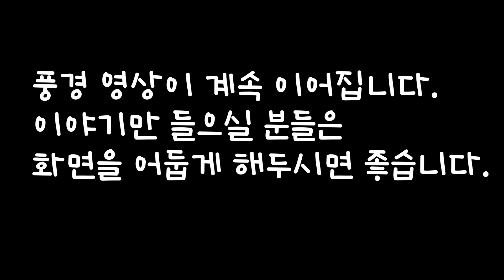신비한 노인이 꿈속에 나와 해준 솔깃한 제안 등 4편🌛중간광고 없는 1시간 연속 옛날이야기/잠자리동화,꿀잠,오디오북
0:00 인트로
0:06 꿈 속 할아버지의 솔깃한 제안 등 4편